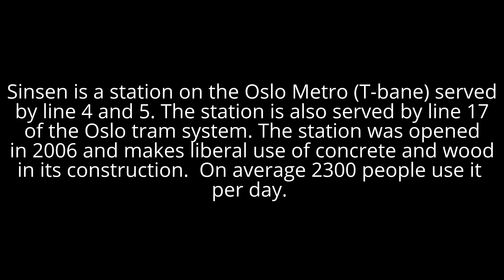Oslo - Public Transport - Sinsen Station (Oslo Metro/T-bane) 2016 09 25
My wife and I took a trip to Oslo to escape our apartment renovations here in Stockholm.

Here we see a relatively new station on the Oslo T-bane network, Sinsen. It is located on lines 4 and 5 of the network.